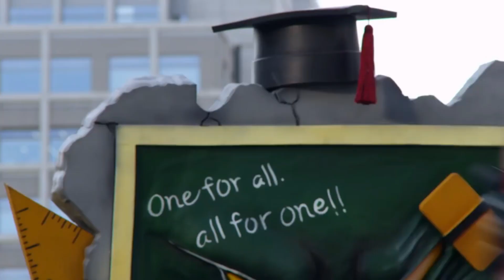The GRID: A Power Rangers Podcast RETURNS 08/21/20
Here's a sneak peek of everything we've been cooking up 💙

Your Source for News from All Seasons of Power Rangers; from Mighty Morphin' to Dino Fury!

I DO NOT OWN SUPER SENTAI OR POWER RANGERS, ALL RIGHTS TO TOEI, NICKELODEON, SABAN, BANDAI & HASBRO.